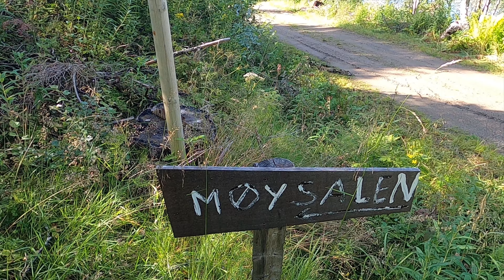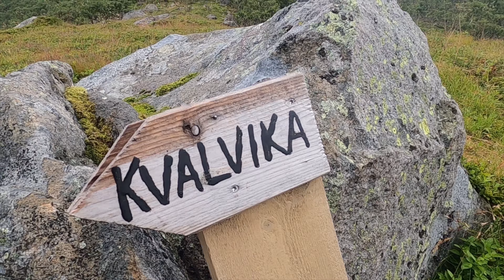Norway 2021 - 1/3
Hiking and biking at Lofoten and Vesterålen Islands
- National Park Møysalen
- Uttakleiv beach
- Nusjord fishing village
- Kvalvika beach
Therapy? - Magic Mountain